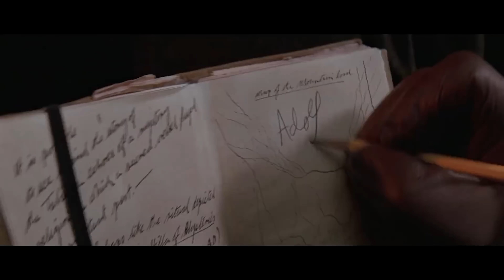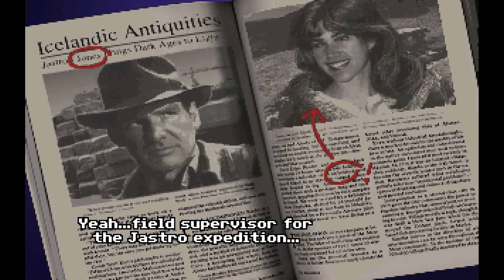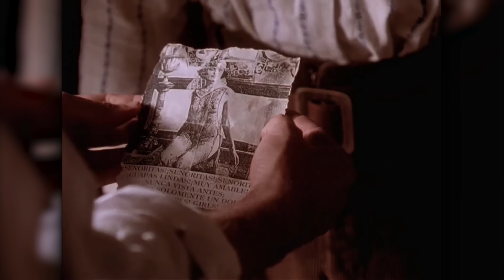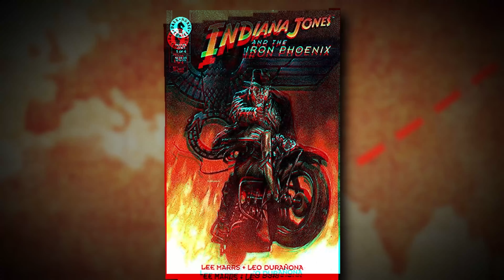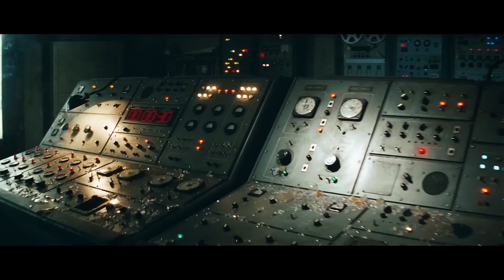6 příběhů Indiany Jonese, které nesmíte minout!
Filmová dráha doktora Jonese v podání Harrisona Forda se brzy završí zásluhou filmu Indiana Jones a nástroj osudu. Než se tak ale stane, zaměříme se na předchozí příběhy, které byste rozhodně neměli minout.

Video připravili: Martin Cvrček, Petr Šebor a Václav Šourek